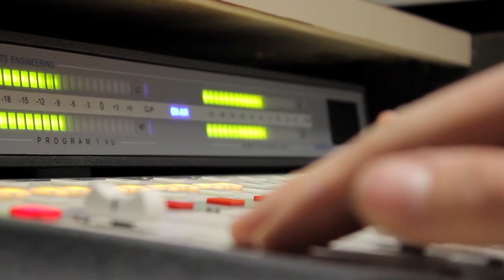Zuhanás az űrből | Sokolébresztő #147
Felmenni a világűrbe, sőt, akár "csak" a sztratoszférába is igen nehéz, de onnan épségben visszatérni a Földre sem éppen egyszerű feladat. Hogyan hozzunk vissza egy hasznos terhet a kozmoszból illetve annak határáról? Szóba kerül a probléma néhány buktatója a minap elhunyt Joseph Kittinger legendás 1960-as sztratoszféra-ugrásaitól az Orion-holdűrhajó brutális sebességű kacsázó hazatéréséig.